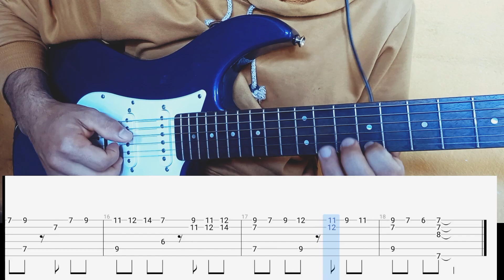Komi-san Wa Komyushou Desu a high school life without waves (Ost guitar fingerstyle) + Tablatura